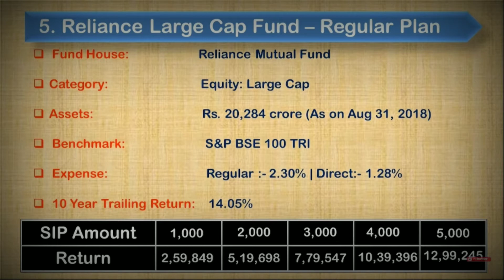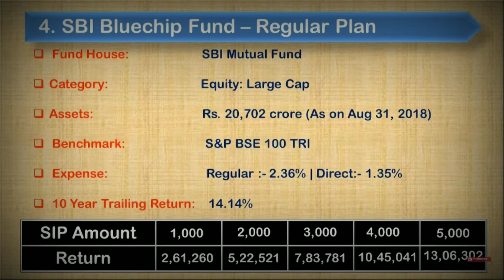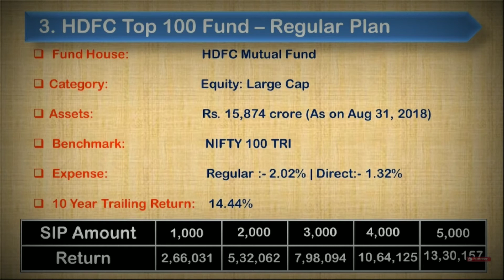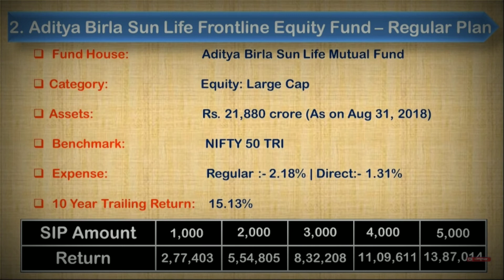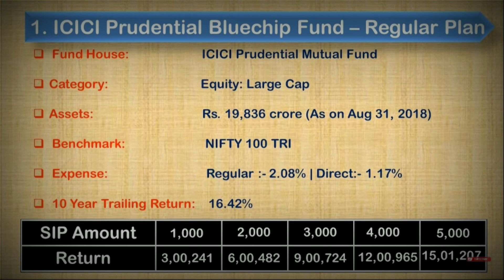Top 5 large cap equity fund | Best Mutual funds for 2018-2019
Top 5 large cap equity fund | more than 15 percent return

best large cap mutual funds 2019 india